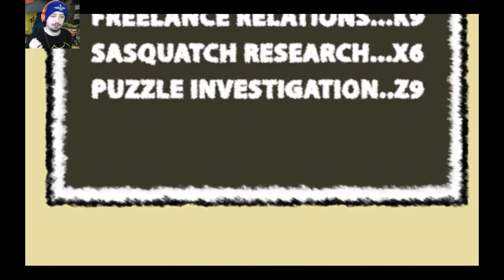Meet Nelson Tethers || Puzzle Agent Part 1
We meet our hero today, and some of the locals! Who are as obsessed with puzzles on a level rivaling a certain top-hatted gentleman.

►Ending music by: Bryon Macdonald (That's me!)